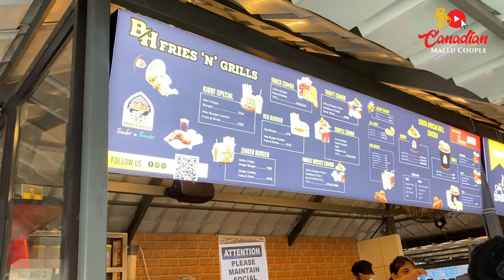ഒരു Day in our Life | Our Nostalgia കറക്കം